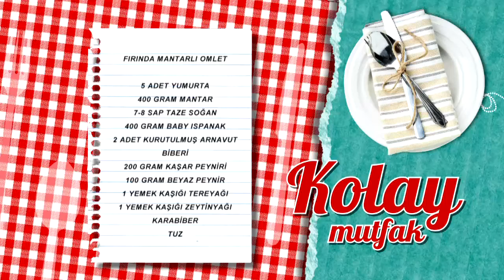Fırında Mantarlı Omlet Tarifi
Fırında mantarlı omlet tarifimizin detaylarını öğrenmek için adresini ziyaret edebilirsiniz.

Malzemeler

5 adet yumurta
400 gram mantar
7-8 sap taze soğan
400 gram baby ıspanak
2 adet kurutulmuş arnavut biberi
200 gram kaşar peyniri
100 gram beyaz peynir
1 yemek kaşığı tereyağı
1 yemek kaşığı zeytinyağı
Karabiber
Tuz

Yanında iyi gider: Limonata
Tarif detayları için tıklayın Türkiye’nin en leziz kanalındasınız! Günün en lezzetli anlarını yaşayacağınız beIN GURME, DIGITURK 21. kanalda. Burada, sevdikleriniz için yapabileceğiniz en lezzetli ve en enfes tarifleri bir arada bulacaksınız. Yapması eğlenceli; yemesi hızlı, pratik keyifli birbirinden enfes yemekler arasından istediğinizi seçin! Türkiyenin ve dünyanın lezzet haritası, festival yemekleri ve çok daha fazlası beIN GURME şeflerinin ellerinde şekilleniyor! En pratik ve kolay yemek tarifleri, Ünlü şefleri mutfağınızda ağırlayın ve yemek yapmanın gerçek tadına varın.